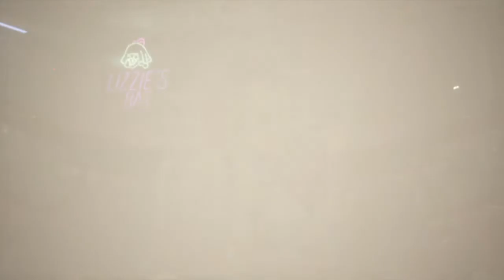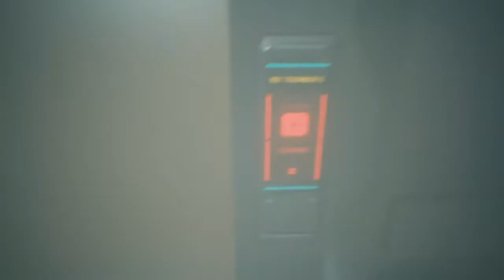Cyberpunk 2077 part 3